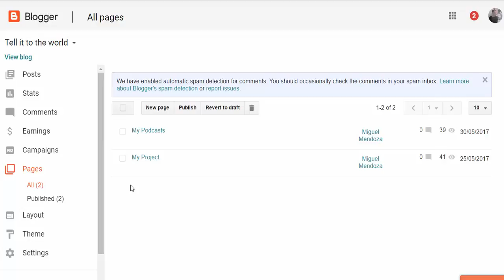Páginas (Entrada + dos páginas)